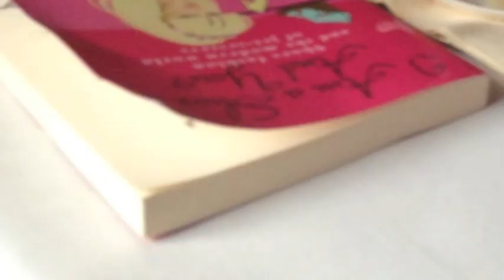The F Fashion with Miss England 2013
By Lara Archer
Hair by Rotana Salon London
Music provide by the Paino Guys
Kirsty Heselwood Miss England